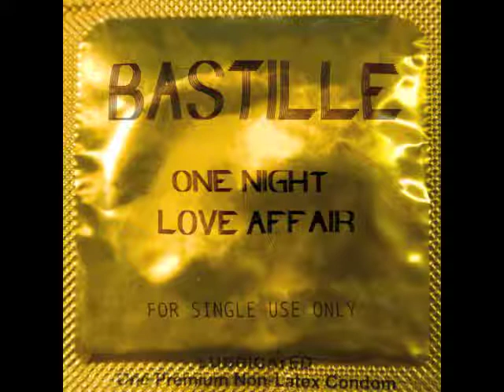Bastille - One Night Love Affair (Aylen Remix)